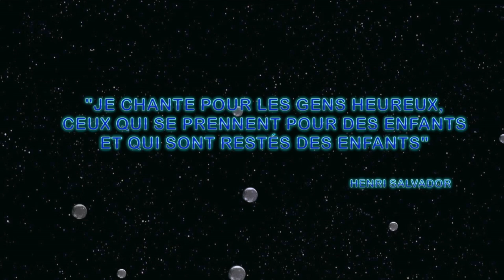Notre petite planète - Chanson avec paroles pour les enfants et les plus grands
Une chanson à répétition,  facile à chanter.
Une chanson que les enfants aiment beaucoup.
Couplet à chanter avec des enfants francophones ou non francophones,  par répétition (le refrain est un peu plus rapide et difficile...)

NOTRE PETITE PLANÈTE

Une étoile, une étoile
Un enfant, un enfant
Une voile, une voile
Dans le vent, dans le vent

Un soleil, un soleil
Une fleur, une fleur
Des rivières, des rivières
Des couleurs, des couleurs

Nous ferons le tour de notre petite planète
Voyage extraordinaire ( A bord d'une montgolfière)
Au-dessus des monts, des mers
Nous dirons "Bonjour!" aux nuages et aux arcs-en-ciel
Survolant les forêts vertes et les volcans